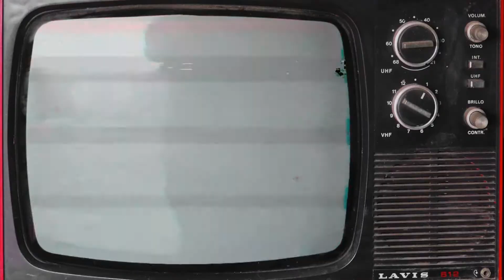Yoshi's Island But With Sonic!! | Yoshi in Sonic 2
This has become one of my favorite Sonic the Hedgehog ROM hacks along with Sonic 2XL. wait. is this considered a Sonic or a Mario hack? Or both? I dunno!

Green Screen by Creative Film on YouTube